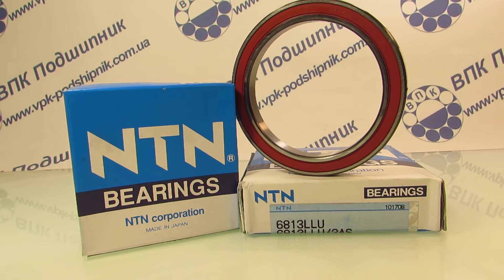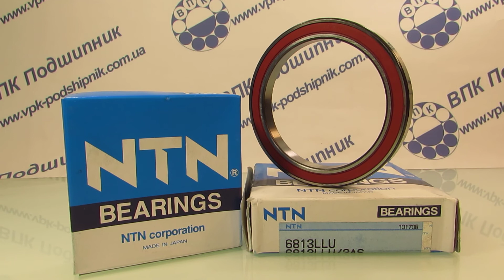Подшипник 65х85х10 Комбайн зерноуборочный Claas LEXION . CLAAS 0002166530, CLAAS 216653.0